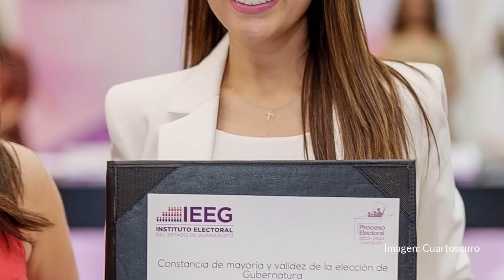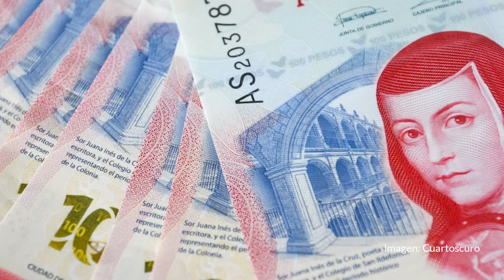El Fiscal Zamarripa se regaló una pensión de lujo. Ahora su esposa será Magistrada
La propuesta Diego Sinhue genera controversia debido a que en días pasados se diera a conocer que el Fiscal Carlos Zamarripa, quien lleva 15 años en su cargo, realizó modificaciones al reglamento interno de la Fiscalía General del estado (FGE), sin consultar al Congreso local, con la finalidad de aumentar 33 por ciento su pensión.